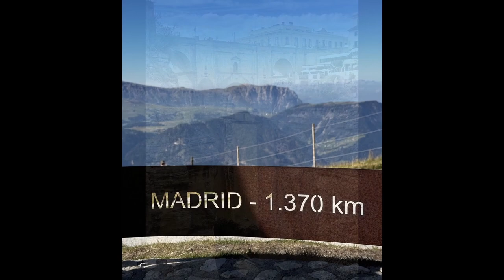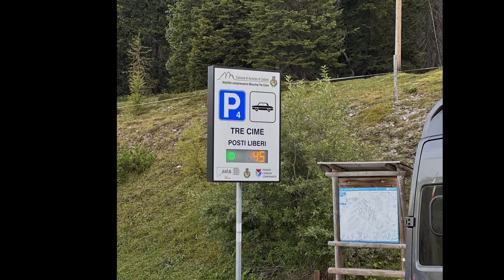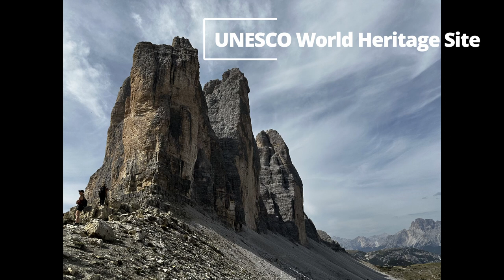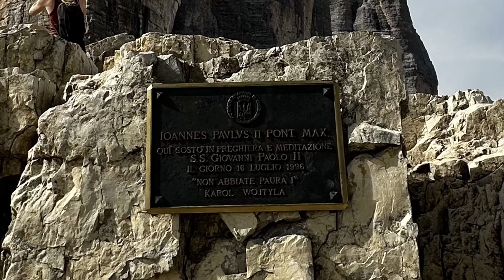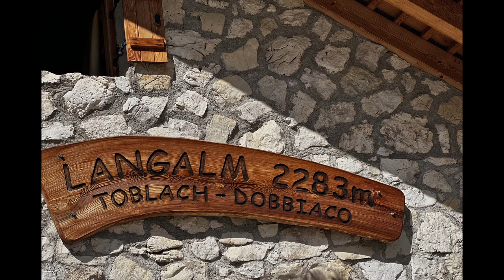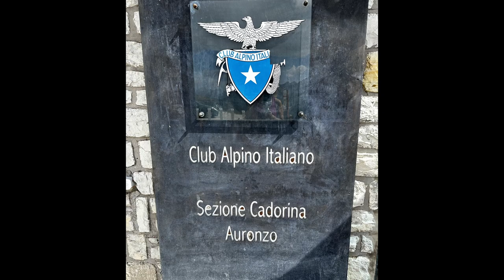WRM S1E6 Italy Spain Tour 2023 - The Tre Cime Mountains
WRM S1 E6
In this episode:  We ride out from Borca to the Tre Cime mountains to go on one of the most well known hikes in the Eastern Dolomites of Italy.  If you are headed here you need to arrive early as there is lots of parking but there are lots of people who come here so it fills up fast.  30eu for a car and 20eu for a moto.  The roads are good and fun on a motorcycle with a good incline and elevation change.  As part of the UNESCO World Heritage and with a couple of monuments to see along the way  (The Angel of the Fallen,  the Capella degli Alpini, and one other), plus the ever present cows make this an interesting and very scenic hike.  Expect crowds on the first part of the hike until you get to the first Refugio where most people will turn back.  We continued on and were rewarded with some spectacular views  and vistas.  The Pope did this hike as well as a large group of kids so I figured I should be able to as well.  We did the entire loop around the mountain. Once back on the bike we stopped for coffee at the Lago di Misurina before heading back home.

Tomorrow we will do the Stelvio Pass!  See you then.

0:00  Intro
1:14  Heading out
1:22  Maps
1:40  Glen filters up the lineup
3:08  Parking tip
3:47  Tre Cime
5:29  Going to Church
7:32  Refugio #2
9:23  Refugio #3
10:53  Headed home